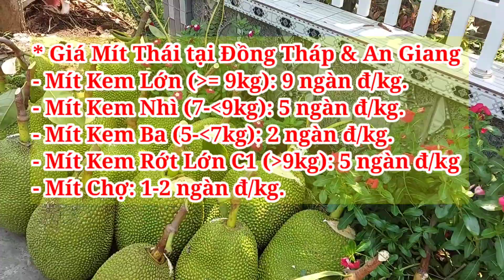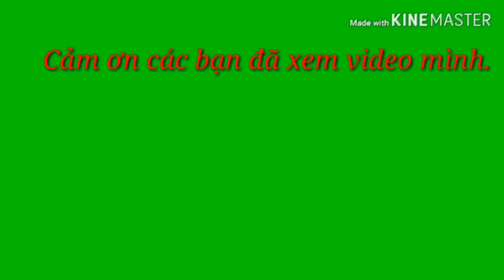Giá Mít Thái ngày 2/6/2024 | Giá Mít Ruột Đỏ Indo